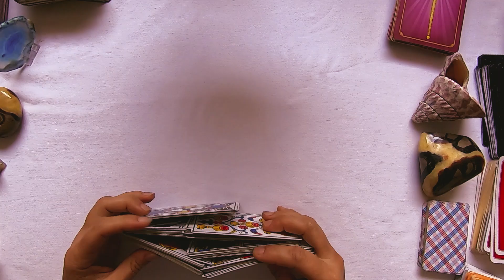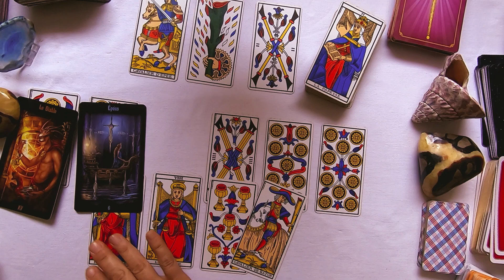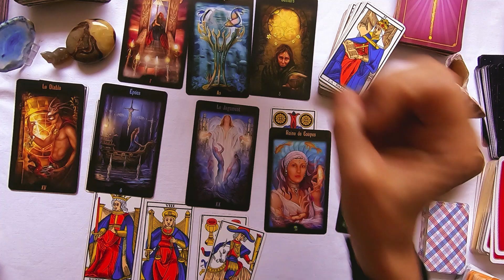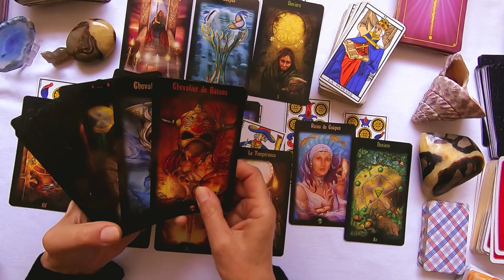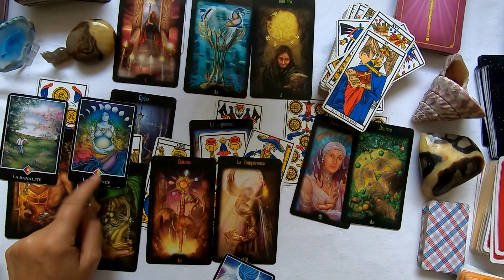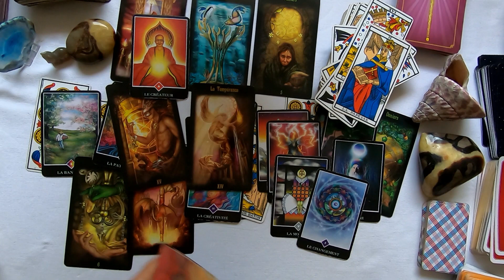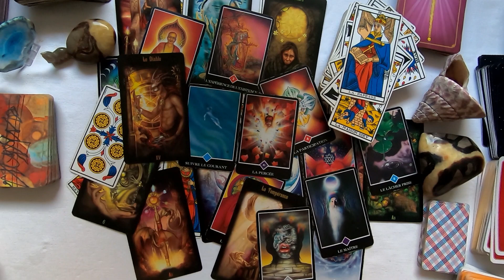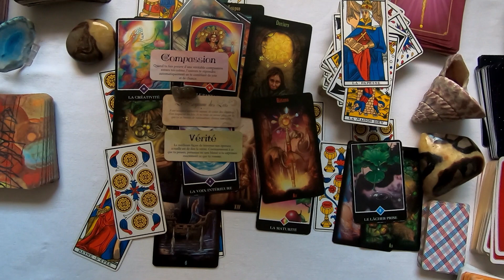Balance et au delà - 6 de Deniers, 8 de deniers ! Et ce n'est pas fini ! Surprise !! Bonne route!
Balance  Août 2022 et au delà
- 6 de Deniers, 8 de deniers ! Et ce n'est pas fini ! Surprise !! Bonne chance, bonne route!
Guidances générales, guidances sentimentales par canalisation, Anges, Guides, Etres de lumière.
 développement personnel - Spiritualité - Guérison du cœur, de l'âme
Guérir à travers et avec la spiritualité.
Apprendre à se connaître, renaître spirituellement.
pour développement personnel
exemple :
L'ancien tarot de Marseille,
Le tarot de l'amour de Denise Jarvie
 L'oracle de la Métamorphose de Anne Ghesquière
 Le tarot de Thoth de Aleister Crowley
L'oracle du messager de  Ravynne Phelan
- L'oracle de la sagesse de Colette Baron-Reid (Auteur), Jena Dellagrottaglia (Illustrations), Laurette Therrien (Traduction)
 L 'oracle du Phénix de Damien Jacquemet
Belline, 77